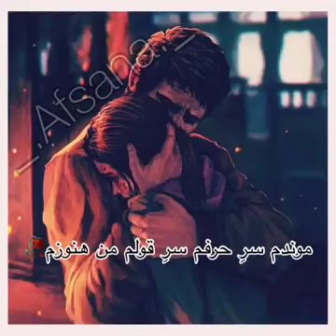ای کاش نمیرفتی😥💔